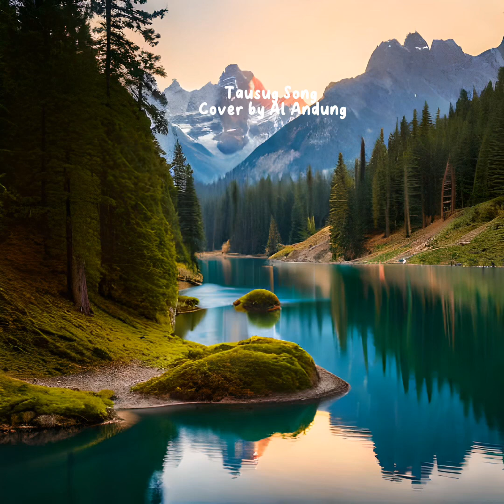Tausug Songs Playlist - 3 Cover by Al Andung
Distrokid is the best distributor for your songs

timecodes:
0:00 - 5:53   Mag butas da Kamo - Seven colours
5:54 - 11:26 Biraddali - Den Basa
11:27 - 16:28  Hikabalik pa ka - Abdilla
16:29 - 21:14 Kita Dowa -